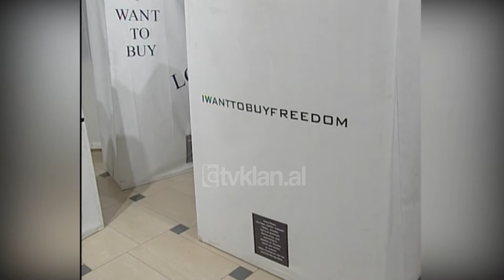Ekspozita “Dashuri dhe urrejtje” në Lindart (28 Nëntor 2002)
“Dashuri dhe urrejtje” është ekspozita e celur në ambjentet e qëndrës së gruas Lindart në Tiranë me pjesëmarrjen e artistëve Shqiptarë që jetojnë brënda dhe jashtë vendit.

Arti modern dhe konceptual i përmbledhur në këtë aktivitet ka sjellë për publikun një ekspozitë ndrryshe nga të zakonshmet. Video, performancë, instalacione, piktura, grafik, fotografi kanë qënë punët e paraqitura nga pjesëmarrësit e sajë. Artistët e paraqitur në të janë emra të njohur por edhe të rinjë të artit vizual në Shqipëri ku përmenden Fabiola Jozja, Mark Valenzja, Flutura dhe Besnik Haxhillari, Lumturi Blloshmi, Valbona Musliu, Dori Salaj e të tjerë. Pjesa më e madhe e këtyre artistëve kanë qënë pjesëmarrës dhe fitues të cmimeve të ndryshme në aktivitete kombëtare dhe ndërkombëtare, si në bienale të ndryshme, konkursit të përvitshëm të arteve vizuale Onufri e të tjerë.

 Ekspozita do të qëndrojë e hapur për pothuajse dy javë ne qëndrën Lindart./tvklan.al